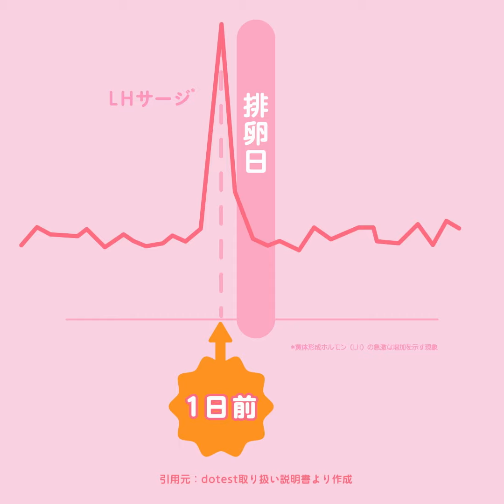ドゥーテスト「めげない！卵子ちゃん！」 第1話子どもを授かるためには排卵日の1日前が大事！の巻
排卵したてはとっても調子がいい卵子（らんこ）ちゃん。
なのに、精子ぃ(せいしぃ)くんを待てども待てども、なかなかやってこない…。
​24時間後、やっと精子ぃくんが到着！だけど、そのとき卵子ちゃんは…!?​

【WEBアニメ「めげない！卵子ちゃん！」とは】
いつか子どもがほしいあなたに贈る、卵子と精子の物語。
「精子ぃくん」との逢瀬を待ち望む健気な主人公「卵子ちゃん 」の日常を通して、妊活に大切な卵子の知識が学べる”妊活エデュテインメント”WEBアニメです。